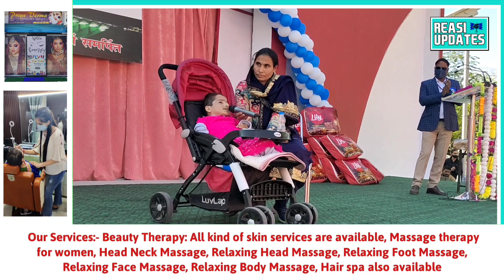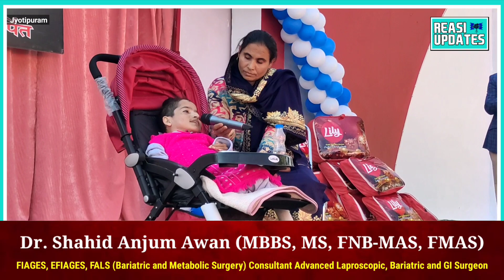Desh Bhakti के गीत पर Divyang Anisha Bano ने बटोरी खूब तालियां। देखें यह वीडियो